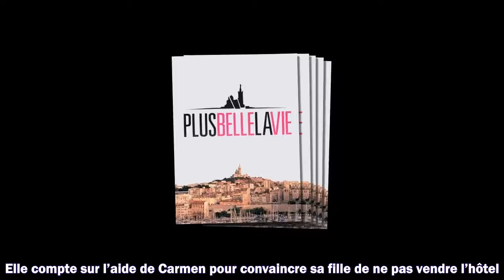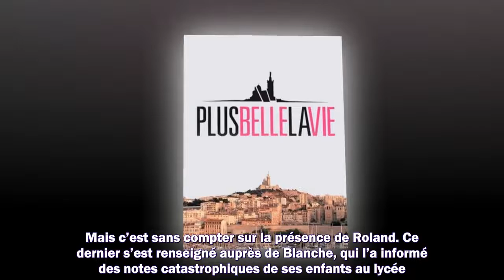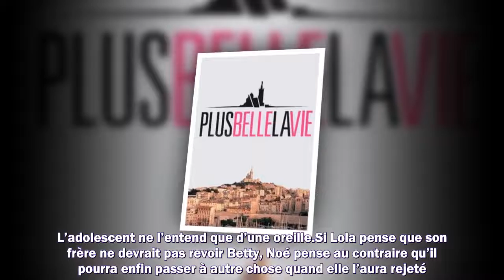Plus belle la vie en avance : résumé de l'épisode du mercredi 15 décembre 2021 [SPOILERS]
Meilleurs films
Meilleurs documentaires
Avant-premières
Box Office
Festivals
Court-métrages